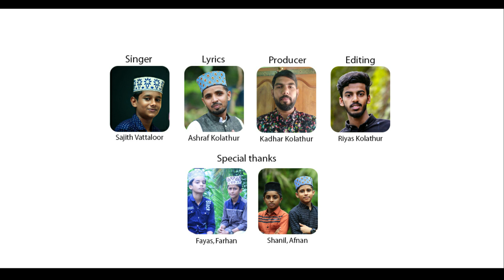Sinan thanalur&ashraf kolathur new madh song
മഹ്ബൂബ് തിരു നബി

Shuting oasis media vailongara

Lyrics ashraf kolathur
Singer sinan thanalur
Producer kadar kolathur
Special thanks
Fayas cherukulamb
Farhan padapparamb
Afnan malappuram
Shanil valanchery
Aflah vazhippara
Shaheer vazhippara
Mubashir wafy karinganad
Jaswan munawir
Mufeed pazhamallur
Fayis jarathingal